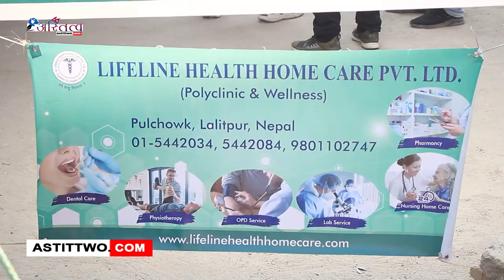ललितपुर महानगरपालिका वडा नं ६ , कार्यालय कनिबहालमा नि : शुल्क स्वास्थ शिविर सञ्चालन गरिएको छ ।